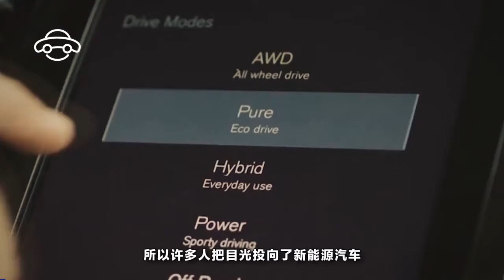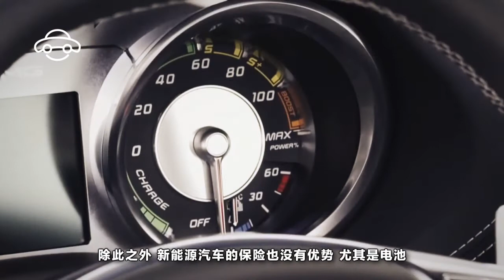【天下有車】為什麽買了新能源汽車之後就後悔了？因為妳不知道這4點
隨著生活水平的提高，人們對汽車顯然是越來越依賴，但是對於人口密集的大城市來說，交通擁堵，環境汙染就成了壹個令人頭疼的問題。因此，新能源汽車應運而生，它不僅對環境友好，而且無需參加搖號就能上牌，所以許多人把目光投向了新能源汽車。殊不知，新能源汽車也有壹系列缺點。

首先續航裏程短。由於受電池的容量和轉換率的影響，往往新能源汽車的續航裏程近在100公裏至200公裏之間。對於日常上班族來說，已經足夠了，但是如果想出個遠門，或者節假日出遊可能就有點力不從心了。並且電池的壽命也需要良好的駕駛習慣來保持，所以電池是新能源汽車需要攻克的壹個難題。